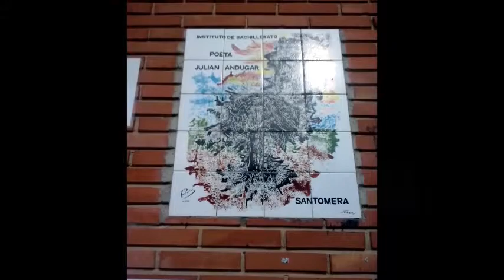Objetorxs a la LOMCE - Intervención de Carolina y José Antonio (FAE)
Objetorxs a la LOMCE - Intervención de Carolina y José Antonio (Frente de Acción Estudiantil)
01/04/2014
Santomera - Murcia - España - Spain
Está pasando...